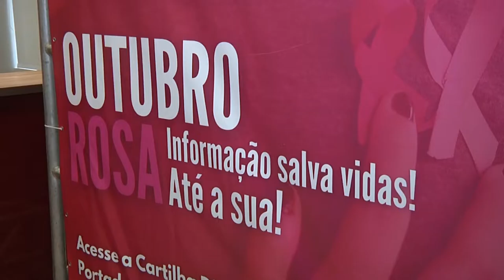OUTUBRO ROSA 2021 - CAMPANHA DA OAB SANTOS VAI AS RUAS